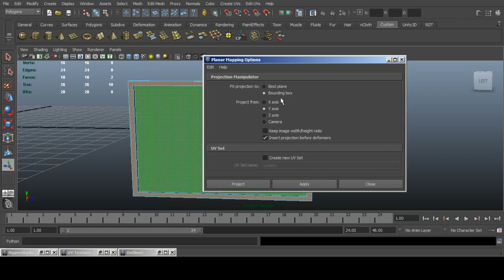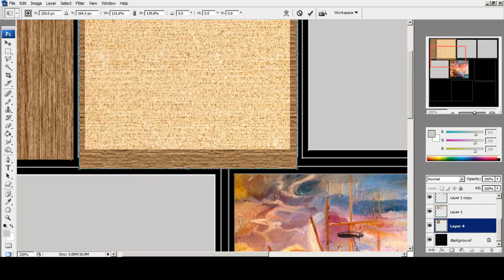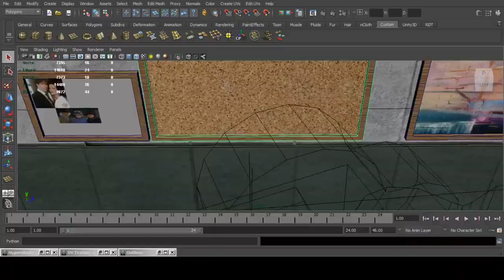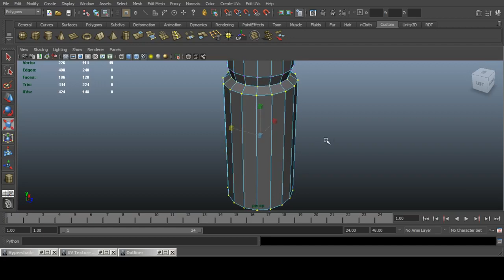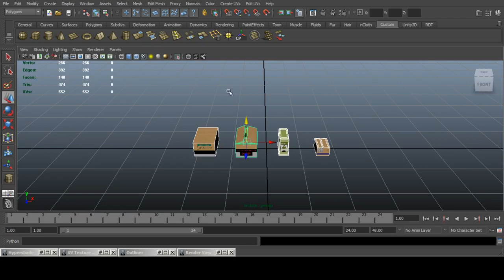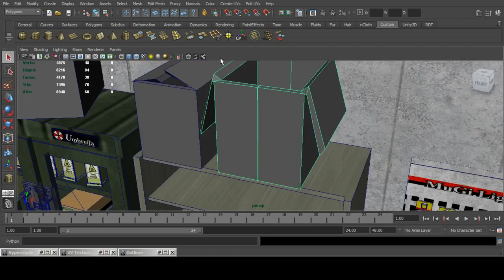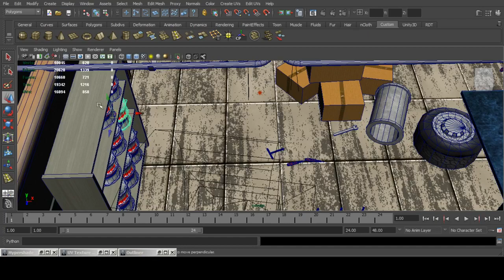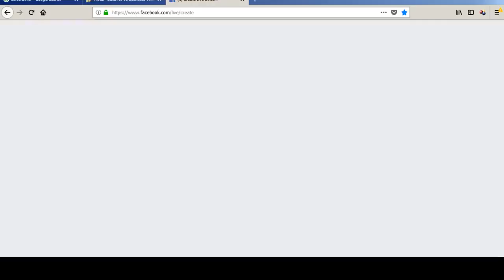Resident Evil 3: Revisited Stagla Gas Station Interior Stream September 15th 2018 Unedited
Final part of the construction of the Stagla Gas Station Interior as seen in Resident Evil 3 Nemesis 1999. All assets shown were created by me back in 2018.